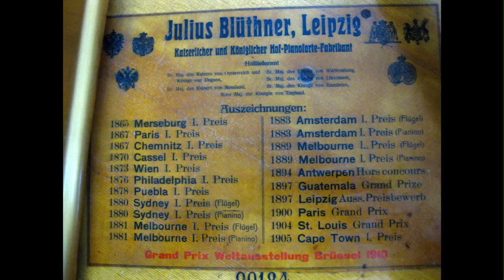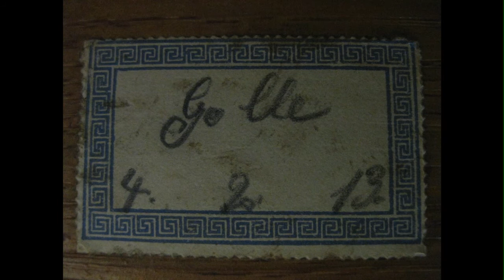Bluthner Model 6 ca 1913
Daniel Grimwood plays the Chopin Nocturne C sharp minor opus posthumous on a small (5' 9") Bluthner grand. Featured are photos from before, during, and after restoration of the instrument at Period Piano Company in Kent, England. The recording was made pre-restoration, with the original hammers, strings, and dampers still intact. I wasn't able to make a recording after restoration; but can happily report that the bass (especially) gained in clarity.